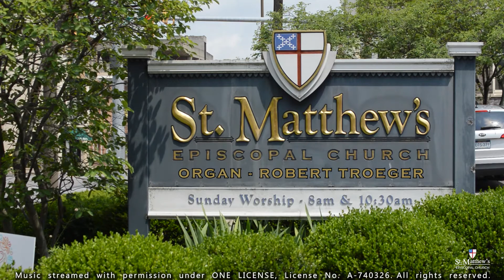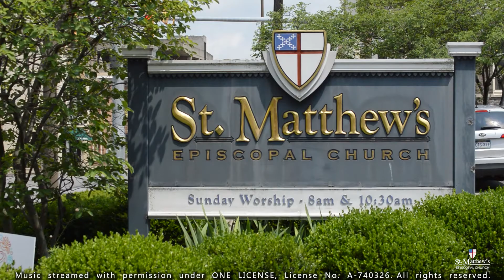Pentecost 2 - 06/19/2022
The Second Sunday after Pentecost
St. Matthew's Episcopal Church,
Wheeling, West Virginia

Clergy - Rev. Joshua Saxe; Rev. Richard Skaggs
Organist/Choirmaster - Robert Troeger
Cantor - Kathryn Voorhees
Parish Choir
Lector - John W. Whitehead
Intercessor - Christy Krieger
Crucifer - Willa Saxe

Video Production
Shane Musgrove